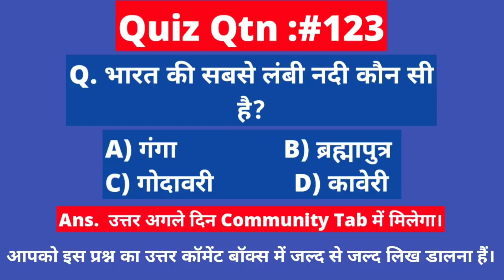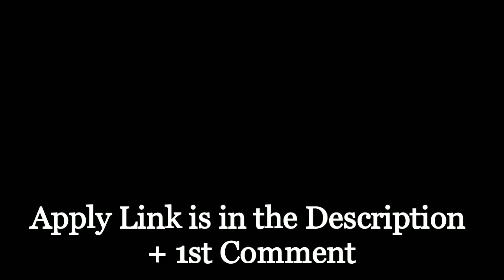कृषि विभाग में आई भर्ती , Salary : Rs.20200 | Government Job | UPSSSC Recruitment 2018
Namaskaar Dosto, Employment Hub ke is Episode me maine aapse UPSSSC Recruitment 2018, ki Vacancy details share ki hain.Mujhe umeed hai ki yeh video aapko pasand aayega.Go grab the job.Best of Luck.